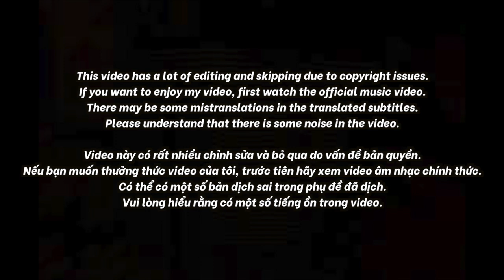🇻🇳🇰🇷🔥Korean Hiphop Junkie react to Phân Thân | Low G x DCGR | Nhà Hóa Học Đống Đa (VN/ENG)